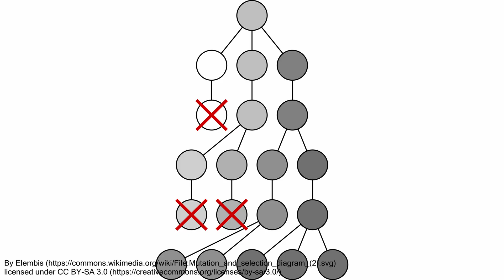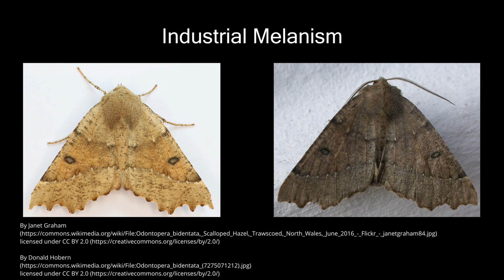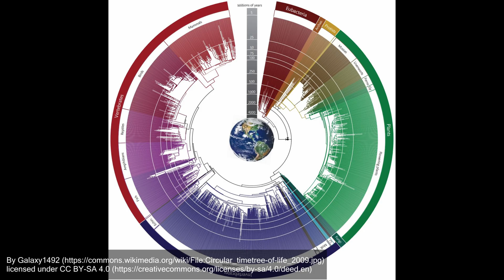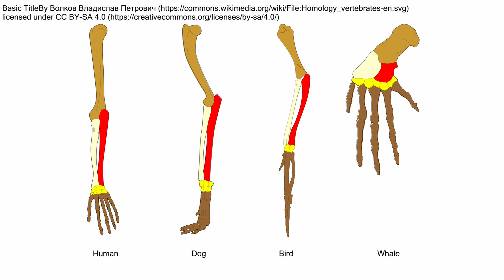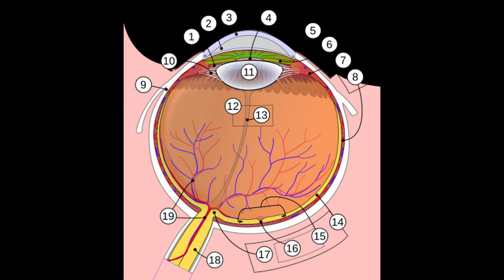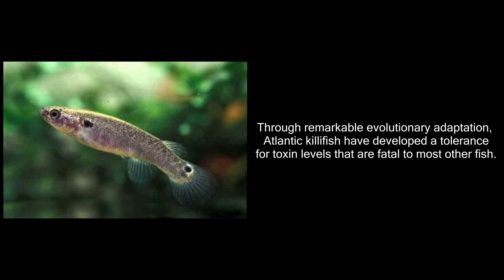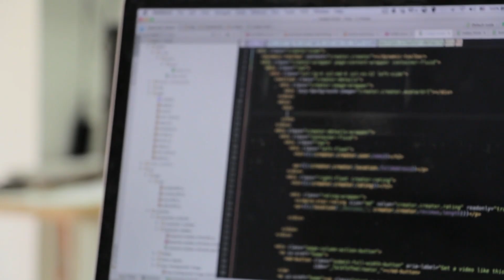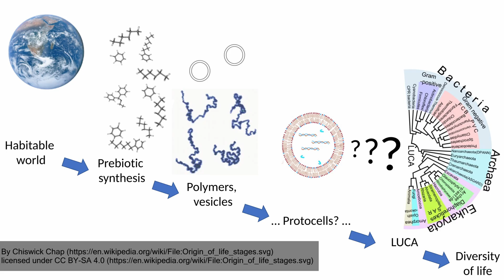The Elegance of Natural Selection and Evolution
Chapters:
00:00 - Intro
00:32 - I. How Natural Selection and Evolution Work
05:27 - II. Unexplained Things
07:29 - III. Evolution Beyond Biology